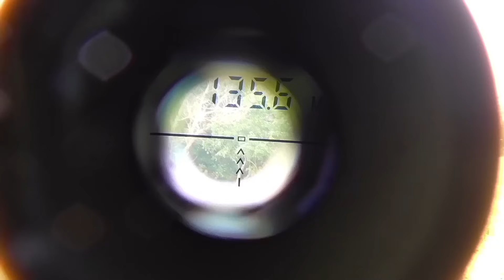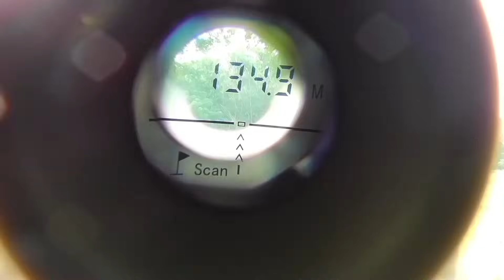135 METER..‼️UNIT BOSOK JADI UNIT SULTAN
Berburu dengan senapan angin yang telah di modifikasi untuk berburu jarak jauh...bagi yang ingin upgrade senapan dan yang ingin laras atau mimis slug

Salam Mbledosss